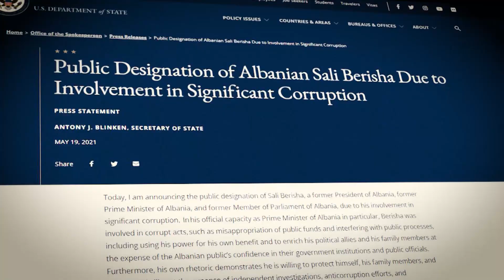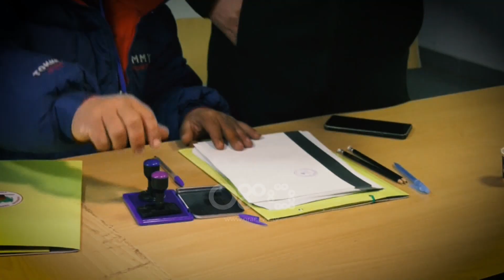Editoriali i “Drejt” - Zgjedhjet dhe beteja mes Berishës e Bashës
Edhe pse në kuptimin formal zgjedhjet e parakohshme në gjashtë bashki të vendit nuk ndryshuan asgjë, sepse Partia Socialiste kishte pesë bashki dhe fitoi po pesë, ndërkohë që njërën nga të gjashta, bashkinë e Shkodrës partia e Edi Ramës nuk e ka pasur asnjëherë që prej 30 vitesh e sërish nuk ia doli ta fitonte edhe pse me Partinë Demokratike të përçarë, në një plan më përmbajtësor, keto zgjedhje na japin mundësinë të “lexojmë” disa trende që politikisht meritojnë vëmendje.

Me ngjarjet që na ka ofruar Partia Demokratike prej pothuaj një viti e tëhu e që patën si vijëndarëse në qëndrimet e tyre dy palët e saj momentin e përjashtimit të Sali Berishës nga grupi parlamentar i Partisë Demokratike përmes trukut të pezullimit pas shpalljes së tij person non grata nga ana e Sekretarit Amerikan të Shtetit, zgjedhjet e 6 marsit priteshin e shiheshin prej shumëkujt si sfidë mes Berishës e Bashës, përkatësisht edhe mbështetësve të tyre.

Në këtë kuptim, e gjithë fushata praktikisht u përqendrua në këtë garë aq sa gjithë retorika e përdorur nuk ishte tjetër po vazhdim i asaj të mëparshmes mes nongratave dhe kundërshtarëve të tyre.

Votuesit e Partisë Demokratike në këtë rast zgjodhën ish kryetarin në vend të kryetarit, pa përfillur as logon dhe as flamurin e partisë e të pakushtëzuar nga vijësjellja që u përpoqën të impononim diplomatët e SHBA.

Diferenca është e dukshme dhe rezultati nuk le hapësira për dyshime se kush e ka dhe se kush e kontrollon bazën e PD-së.